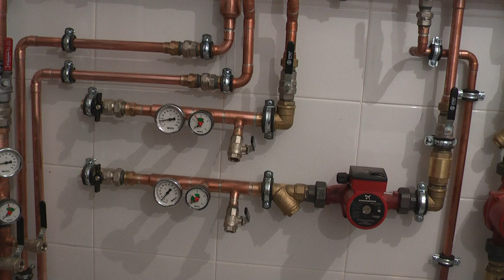ИТП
Индивидуальный тепловой пункт на три домика...(стадия доработки).